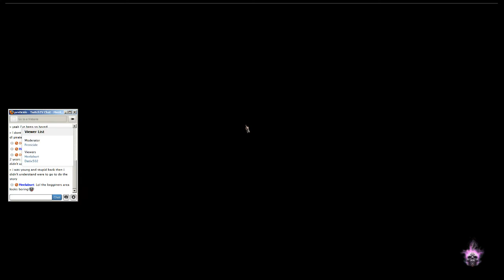Titan Quest Immortal Throne Underlord 1.52 mod act2 diablo 3 warmup - 7 / 9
Titan Quest Immortal Throne Underlord 1.52 mod act2 middle diablo 3 warmup -- Recorded live